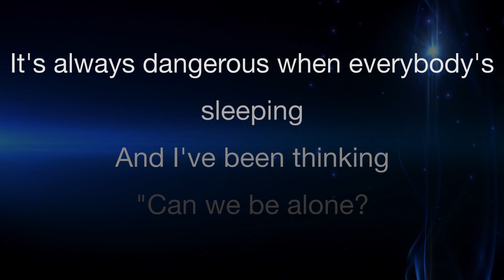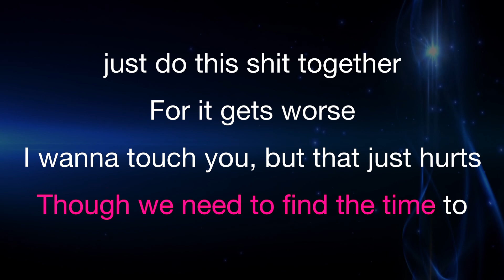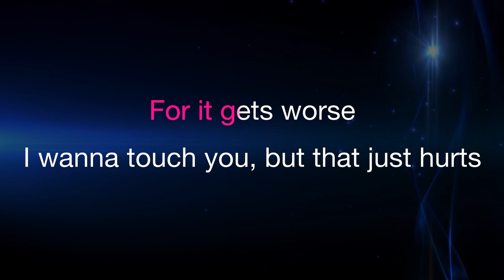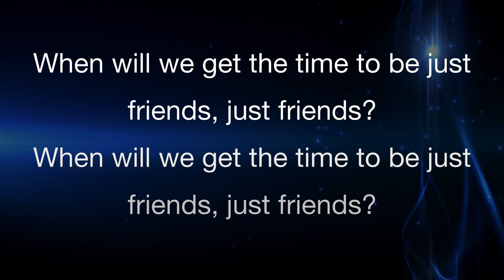Amy Winehouse - Just Friends (Karaoke)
Amy Winehouse - Just Friends (Karaoke) | Karaoke | Lyrics | Instrumental

[Verse]
There is no greater love
Than what I feel for you
No sweeter song, no heart so true
There is no greater thrill
Than what you bring to me
No sweeter song
Than what you sing, sing to me, ooh
You're the sweetest thing
That I've ever known
And to think that you are mine, you are mine alone
In all the world, it's true
No greater love